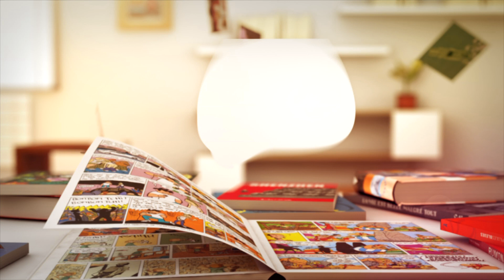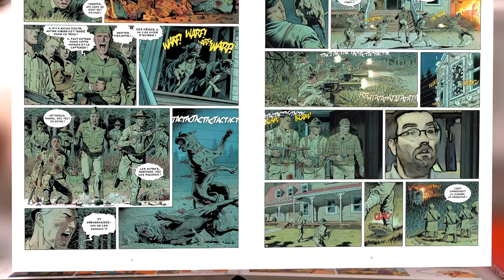Ptit Cab Zaroff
Zaroff  ( Tome 2 : La vengeance de zaroff ) de Sylvain RUNBERG & Miville-Deschênes            - éd. Le Lombard

 « Depuis dix ans qu'il y a élu domicile, les États-Unis n'ont pas été à la hauteur des attentes de Zaroff. Quelques criminels, des vagabonds… menu gibier, bien indigne du plus grand chasseur du monde. Mais l'oncle Sam lui offre un nouveau terrain de chasse : sa Russie natale, envahie par les nazis. Zaroff devra y retrouver une physicienne perdue au beau milieu de ces prédateurs du IIIe Reich, dont la sauvagerie n'a d'égale que la sienne. Car plus le jeu est dangereux, plus Zaroff le devient… »